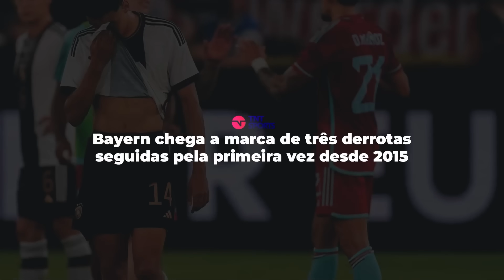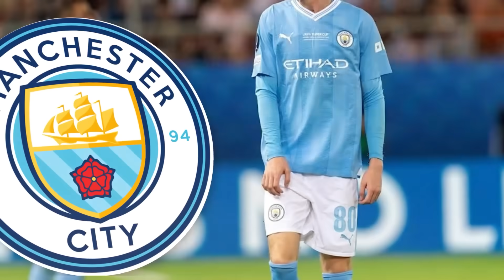ESCADINHA: os melhores sub-21 da temporada ⏫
🔗 Tweet nosso compilando várias campanhas em prol das vítimas das enchentes
Na Escadinha do Eurão nós classificamos jogadores num ranking, com um detalhe: cada nível possui um limite de itens, no formato de uma escada, o que nos faz ter que tomar decisões cruéis na hora de classificar 💀 Hoje nós resolvemos rankear os melhores jogadores sub-21 da temporada 2023/24.

Restante: @SanelliX